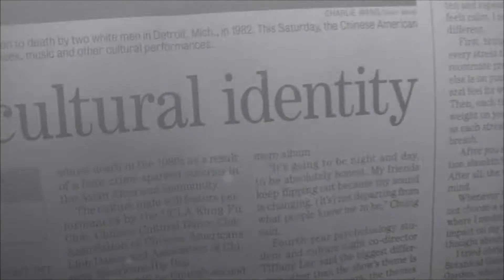CACN 2012- Catalyst Memories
Behind-the-scene footages from CACN 2012: Catalyst.